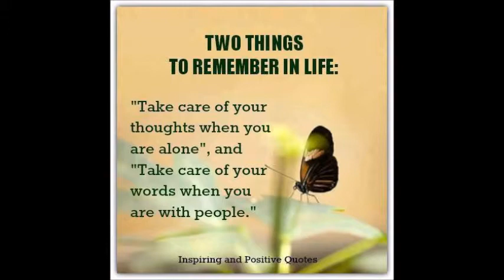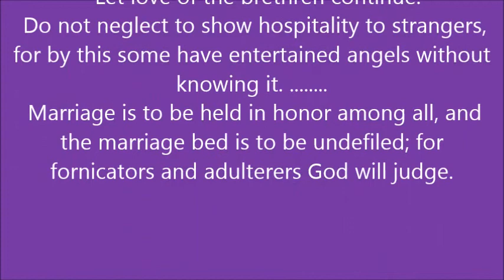THOUGHT FOR THE DAY PASTOR PETE 11 06 2014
HEBREWS 13  THREE WAYS TO LOVE , SPIRITUAL, SOCIAL, SACRIFICIAL